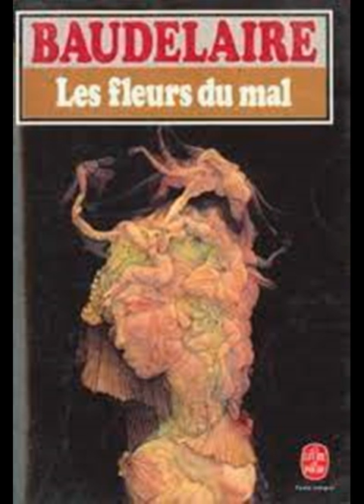Baudelaire les fleurs du mal ,Musique cover Hamza Besbas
Baudelaire les fleurs du mal, lecture :Warda musique reprise Yanni et musique irlandaire par Hamza Besbas
Bienvenue sur ma chaine, je partage avec vous le plaisir de la lecture !